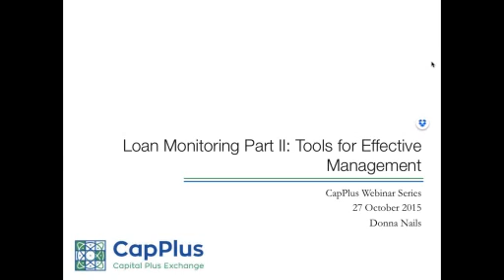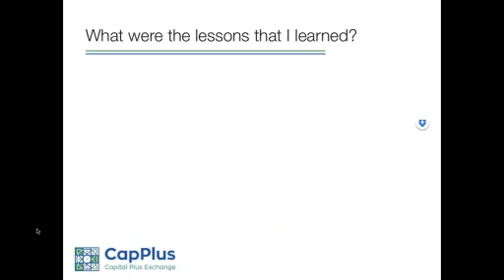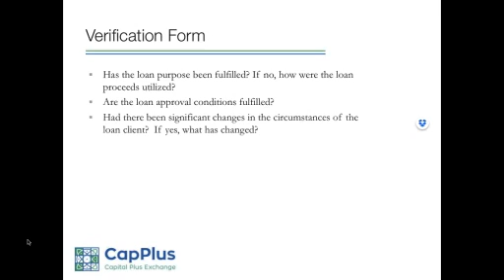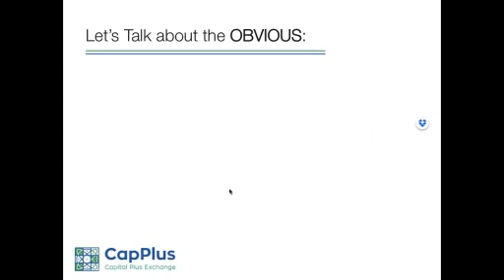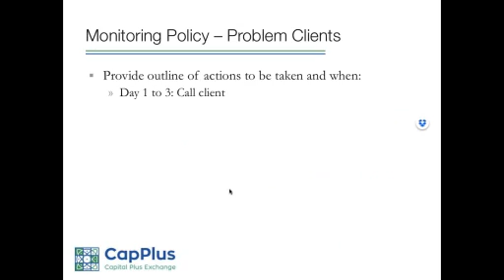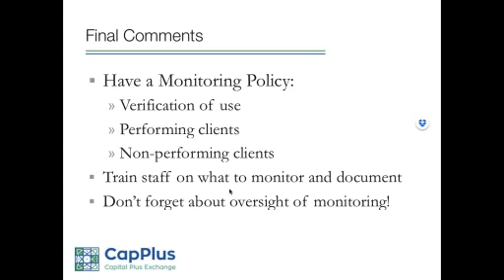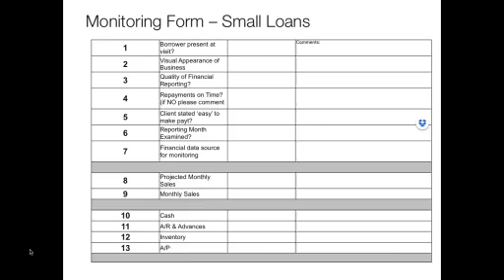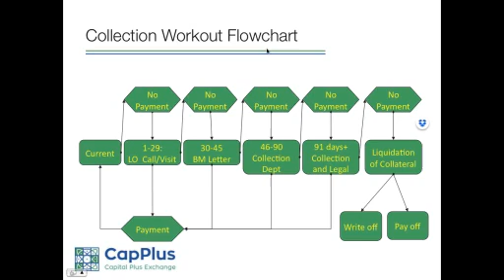CapPlus Webinar: Loan Monitoring Part 2: Tools for Effective Management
A key lesson learned from the first part of this series on Loan Monitoring was that management oversight is a crucial factor in effective monitoring. In order to complement oversight, financial institutions need to develop the appropriate monitoring policies and tools so that structure and expectations are clearly outlined for loan officers. This webinar builds on the previous presentation and covers the following topics:
·      What should be covered in a loan monitoring policy
·      Active versus Passive Monitoring Requirements
·      Examples of Loan Monitoring Reports
·      General outline of a monitoring scorecard